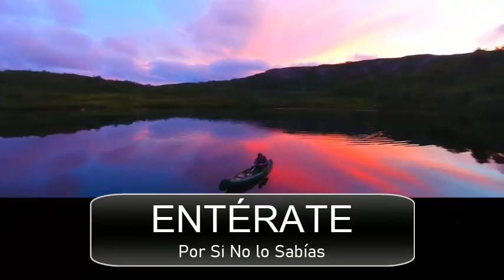🔳🇲🇽🇮🇱"ENTÉRATE"...LAS 10 BREVES INFORMATIVAS INTERNACIONALES LUNES 28 de Noviembre 2022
Entérate en VAZMED NOTICIAS
En voz de Raúl Vázquez Medrano.
Colaboración Especial de Sussan Schallenberg.
En Tweeter-Instagram-Facebook-Youtube